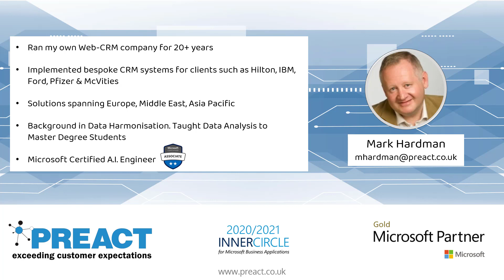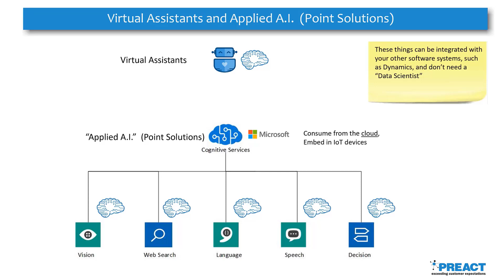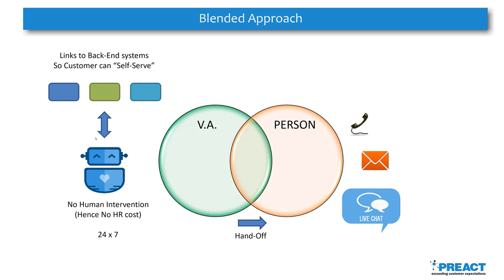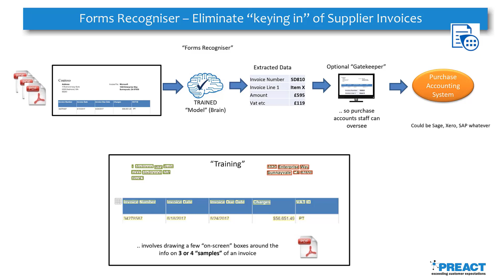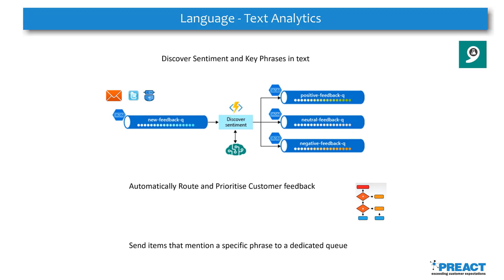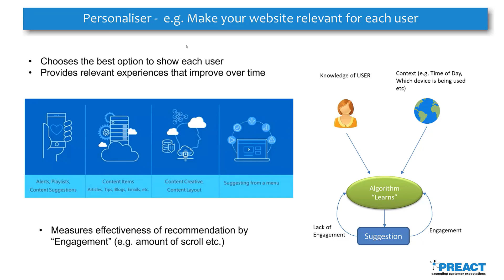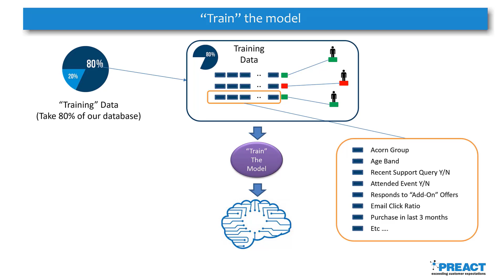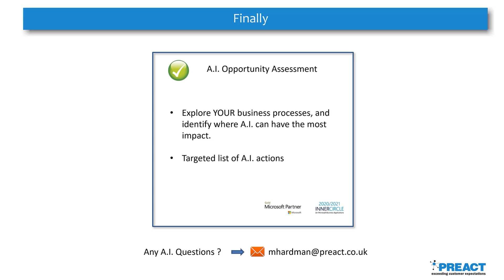Introduction to Artificial Intelligence - How AI in Dynamics 365 Can Benefit Your Organisation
Discover how AI solutions can benefit your organisation by quickly deploying prebuilt models, and why you don't need to be a data scientist to reap the benefits.

In this video, we share some examples of how artificial intelligence brings direct, bottom-line benefit today. We focus on how AI is delivering value, and how this technology is augmenting processes in Microsoft Dynamics 365 and other business applications.

We've unpacked terms such as Applied AI and Machine Learning to help you understand exactly how AI can be used to transform processes, uncover data insights and enhance service.

Content Timestamps:
0:00 Introduction
0:27 What is AI?
2:19 Virtual Assistants and Applied AI
5:24 Vision Based AI Cognitive Services
8:44 Language Based AI Cognitive Services
11:28 Speech Based AI Cognitive Services
12:28 Decision Based AI Cognitive Services
14:05 Machine Learning aka Data Science
18:30 Recap of learning